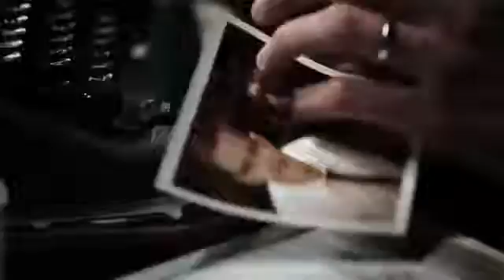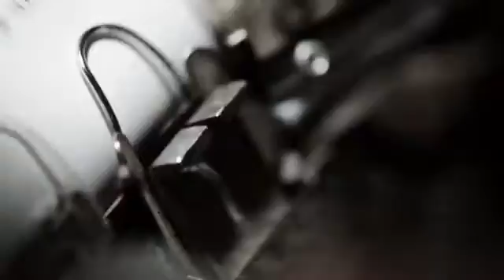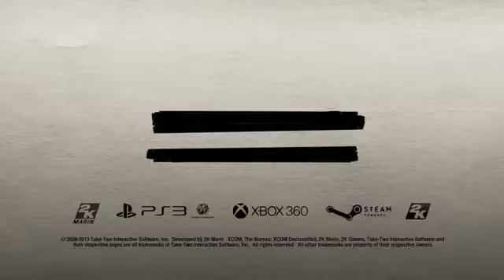The Bureau XCOM Declassified Agent Ennis Cole